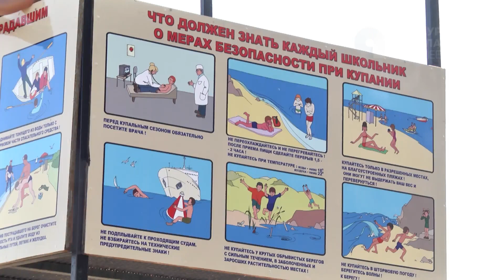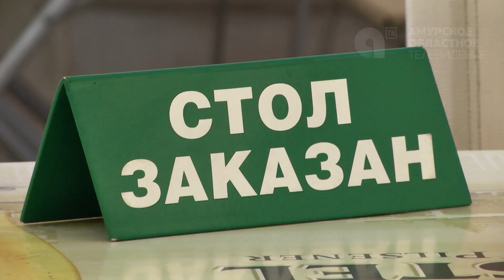Программа - "ЛЕТО ЛАЙФ №7"